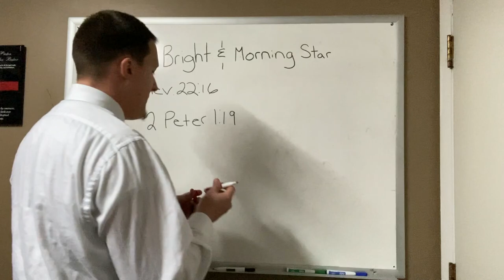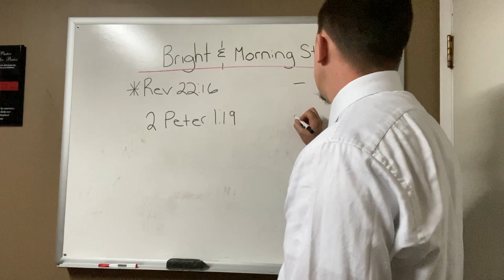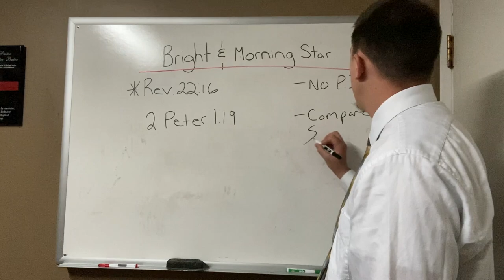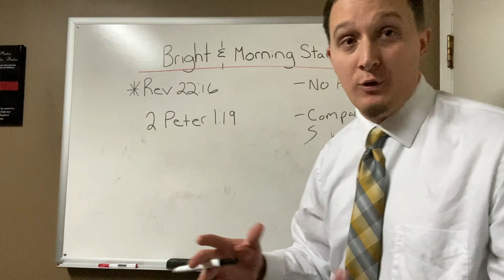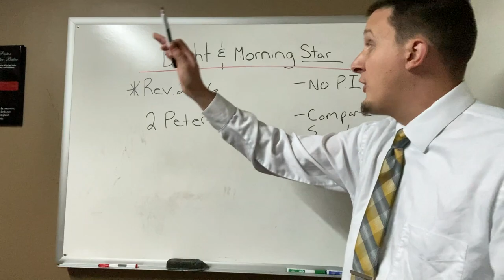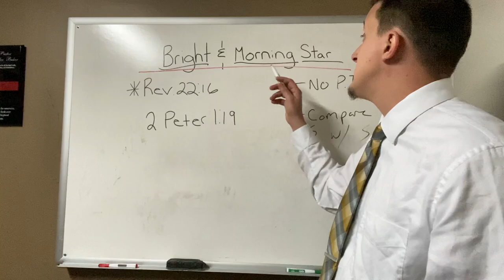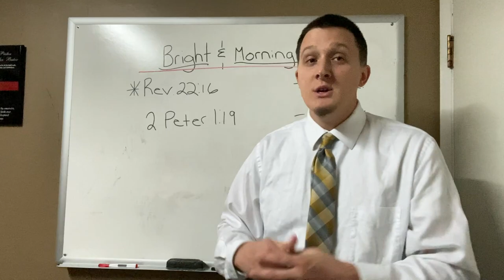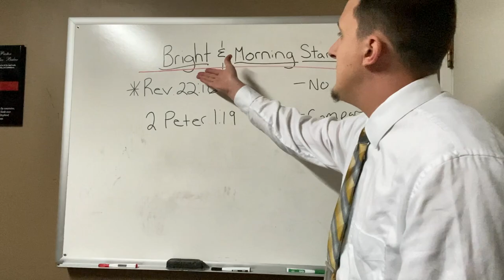Why Is Jesus Called The Bright & Morning Star? What Does it Mean?